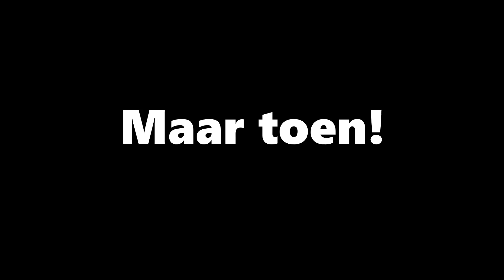Werken als Albert Heijn Medewerker GAAT FOUT! - FiveR Hulpdiensten Nederland (Roblox)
👋: Hallo kijkers

🌍: 𝗞𝗟𝗜𝗞 𝗛𝗜𝗘𝗥!

🌍: 𝗦𝗢𝗖𝗜𝗔𝗟 𝗠𝗘𝗗𝗜𝗔!
🔥: stijn kerbusch games